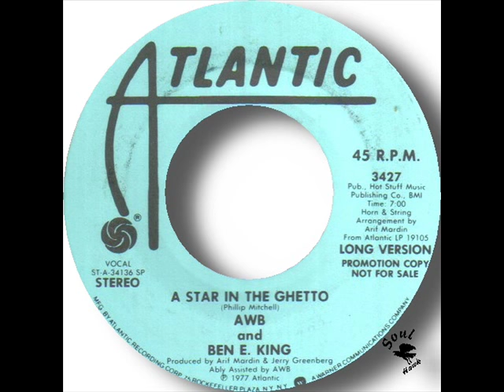AWB and Ben E King A Star In The Ghetto